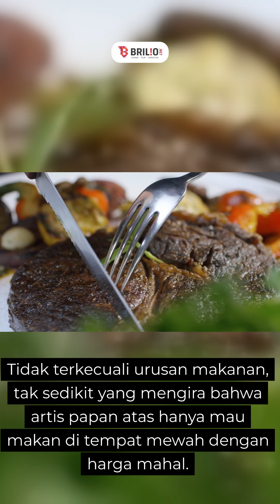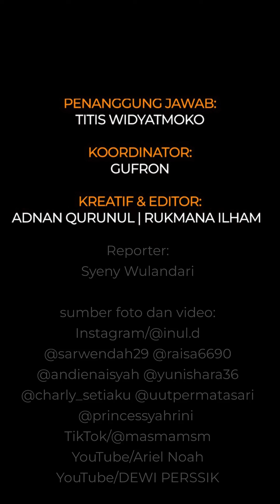Dikenal tajir melintir, 12 penyanyi ini justru tak malu tunjukkan kesederhanaan jajan pinggir jalan